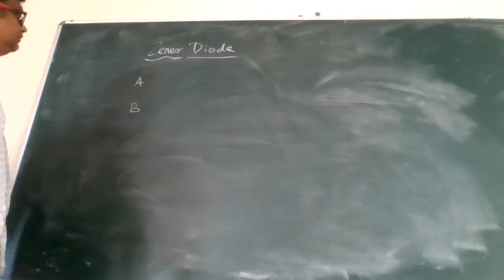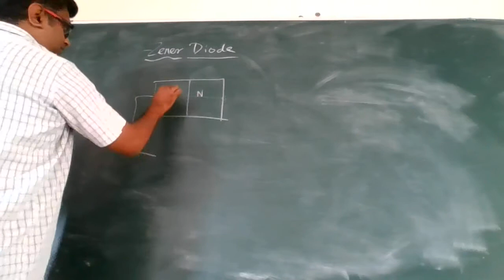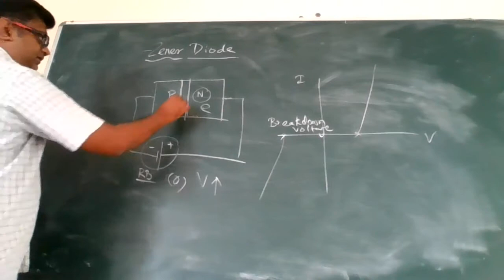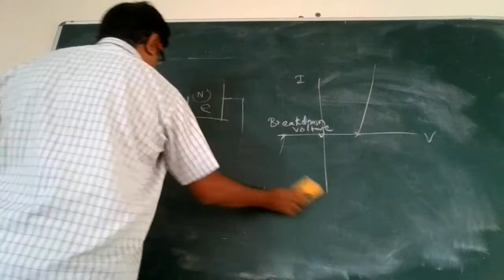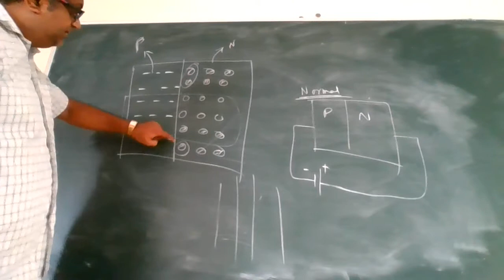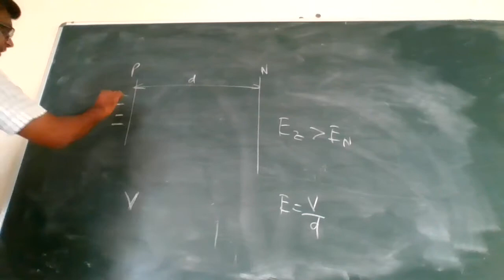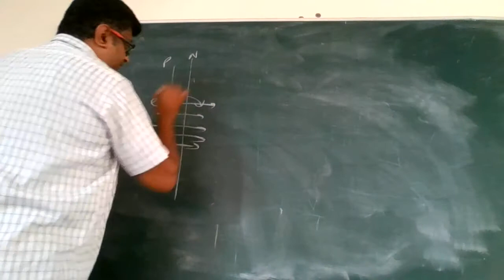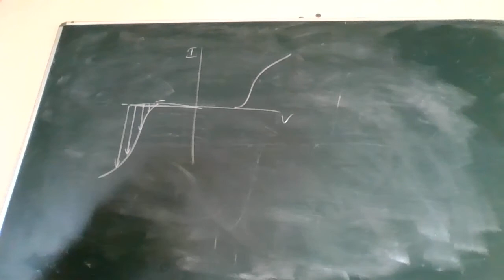zener diodes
N.Sreekanth
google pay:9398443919